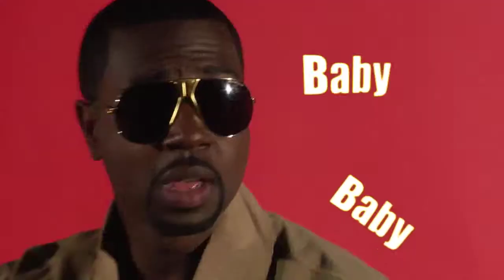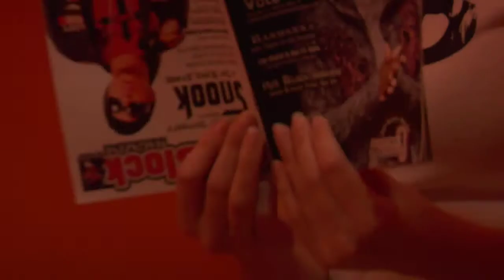RUSS P ( PORN STAR )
THIS VIDEO WAS FILMED BY BLACKSVILLE AND KUNTROVERSY ALL THANK GO'S TO BLAC ELVIS AND RUSS P.